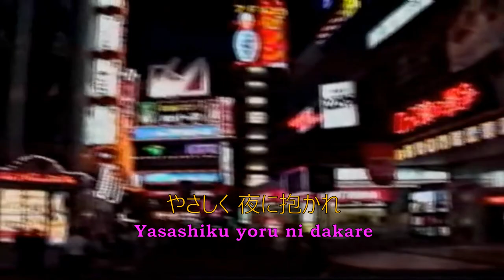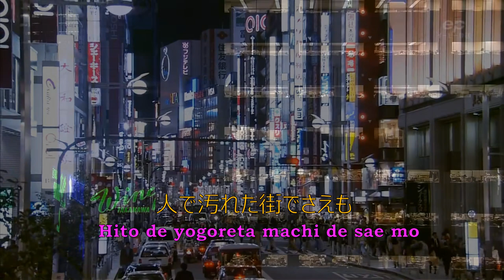Yakuza / Ryu Ga Gotoku 5 - Kamurocho Lullaby [Mirei Asaoka AI cover]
I have plans to release the "Full Spec" version of Kamurocho Lullaby - which was sung by the legendary Takenobu Mitsuyoshi of SEGA (you probably heard him from Daytona USA, Virtua Racing, etc), and I tried to send PM in Facebook of his for the lyrics (request) of the 2nd verse and the Chorus B (because they're new and different) in January 2, 2024, but unfortunately as of this time - there's still no response from him.

Meaning, this short karaoke version would be the final decision to be uploaded for a while, unless Takenobu-san has a response (reply) to me in the future.

But anyways, I'm really greatly impressed of her singing ability (aka "this voice model") - and I could really think that she can be included (as a potential "character candidate" that's worth fitting) in the Yakuza / Ryu Ga Gotoku franchise (including spinoffs as well), especially between after the events of 0 (Zero) and pre-Kiwami - in the years of 1989 to 1994, and the addition of Kiryu's jail-time sometime in 1995 to 2004 / '05.

Original source(s):

(1990年の夜散歩 西新宿 歌舞伎町 大久保 高田馬場 新宿区 900621 - Lyle Hiroshi Saxon { including the thumbnail used)

Programs used:
RVC WebUI (0813 - NVIDIA; 64-bit)
Voice.ai (removing reverbs / echoes)
Audacity Cross Platform (Ver. 2.2.2)
4k Video Downloader+ (64-bit)
PhotoshopCS6 Portable (64-bit - thumbnail work)
VSDC Video Editor (Ver. 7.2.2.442)
Hybrid video converter ( selur.de )

are artificially generated by AI.

Originally made by SEGA, 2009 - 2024.